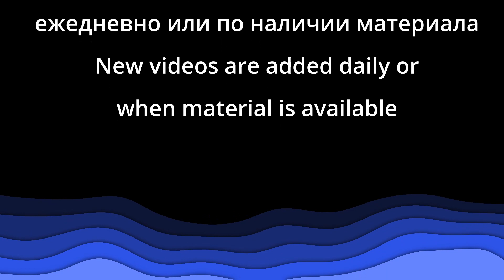"Отче наш" - "Мыслим о Боге" - Пример из проповеди - Виктор Радион - Церковь "Путь Истины"